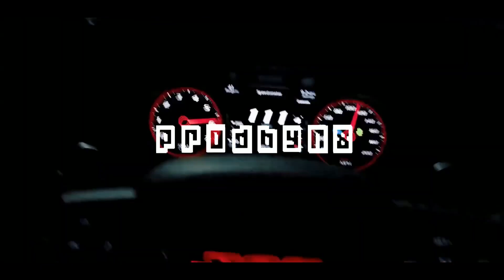Babytron x Detroit x Flint x Rio Da Yung Og Type Beat 2022 -" SMELL OF FLOWERS"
Must credit me in the title (Prod. prodbyn8)
bpm 200